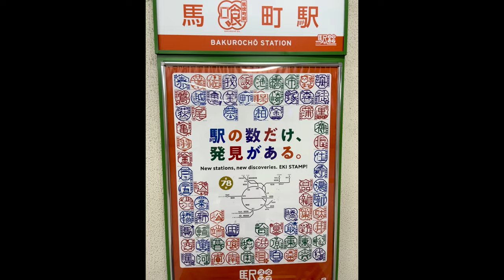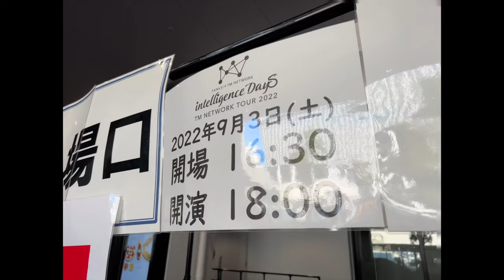［ライブ］休日はぶらぶら・TM NETWORK7年ぶりライブツアーFANKS intelligence Daysに行ってきた＆岡﨑百貨店［20220-901_903］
［ライブ］休日はぶらぶら・TM NETWORKの7年ぶりとなるライブツアー“FANKS intelligence Days”ぴあアリーナMMに行ってきた＆岡﨑百貨店STORY STORY YOKOHAMA［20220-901_903］

人生に推しがいるだけで、未来は明るい、いつもライブ見てると思うな。あと何回見れるかわからないけど、

昨夜は生ドラムやパーカッションが入るだけで音楽のグルーブは別次元

そして昨夜の小室さん演奏キレキレだったし
全体的にフォーラムとは音楽の厚みがまして別物でした🥹

本当に良かったな🥹

前回のフォーラムがイマイチだった友人に、このTM NETWORKを見せたかった(笑)

TM NETWORKの7年ぶりとなるライブツアー“FANKS intelligence Days

2022.撮影@iPhone14Pro,Insta360 X3,DJI Osmo Pocket
【東京×2016 再生リスト】